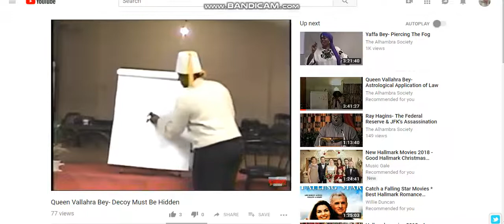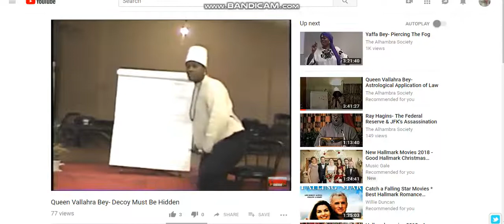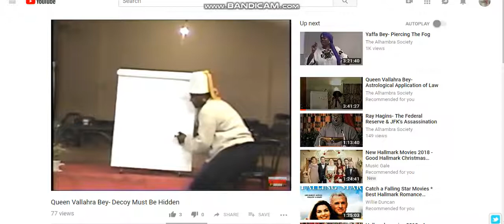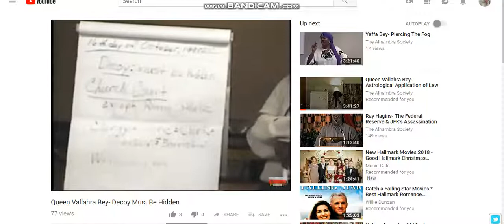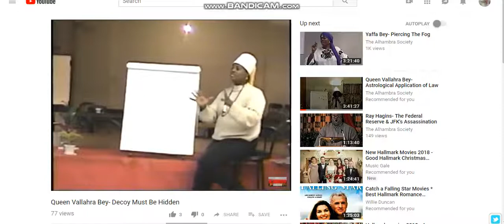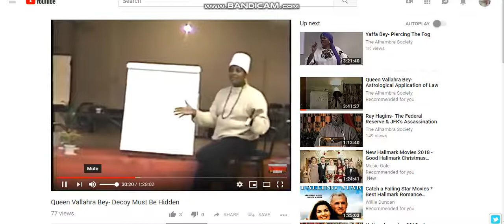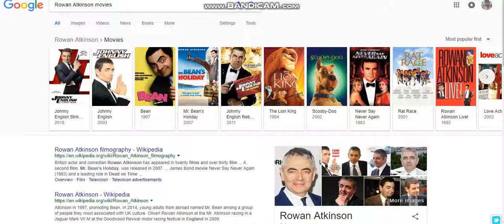Canterbury, Delaware....Sports Court ..basketball court tennis court etc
Canterbury, Delaware
Johnny English with Rowan Atkinson talks about the Canturbury and the Archbishop
hence these churches were to originally being paying us heirs tithes taxes tribute to operate on our lands globally however instead they had the people heirs pay tithes tribute taxes to them by changing the historical documents and tricked the heirs
Canturbury is in Delaware
hence all sports are operating just like the actual court so basketball court tennis court football all courts if you can read you can see it
also Jews were given new identities to come over to America by us Moors however upon arrival agents like Henry Ford stole the blueprint for making autos hence why it took him so many years to make a new model he had to get another set of blueprints from his son who it seems also stole those from the Moors which is why Ford was so keen on social engineering of his workers to adopt the American Moorish way hence all Jews today wear our Fez with a brim on their caps its our identity and they were never given any vowels by use to use in said language so you have most if not all the stars celebrities producers executives who own as well all these shows like Miss America Miss World etc are Jews